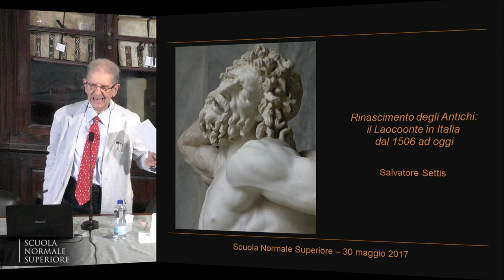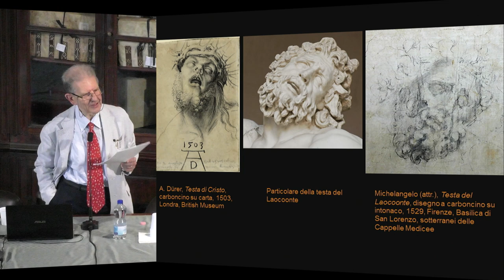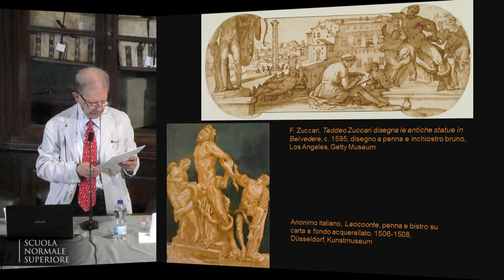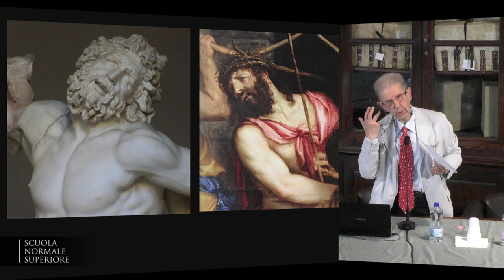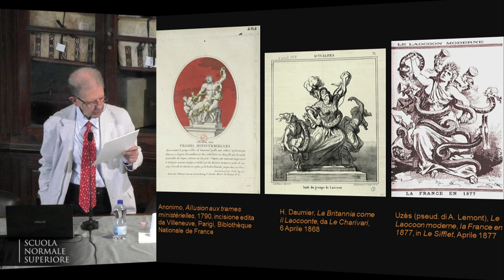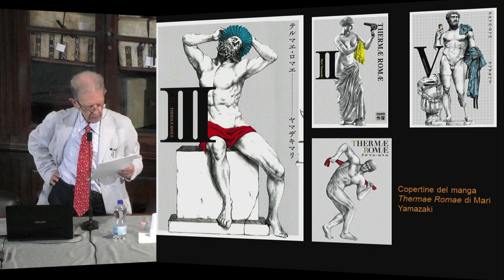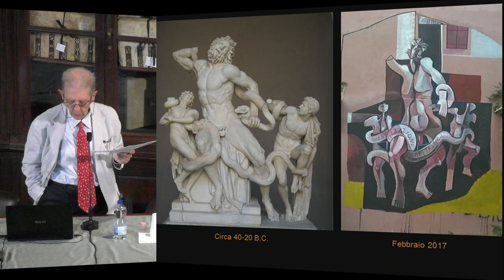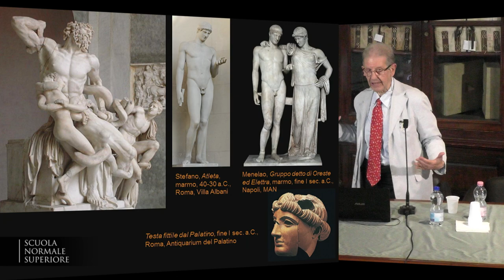Storia dell'Arte e Archeologia - Accademia dei Lincei e Scuola Normale - 30 maggio 2017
Storia dell’Arte e Archeologia
Orizzonti della storia dell’arte e dell’archeologia

Salvatore Settis, Scuola Normale Superiore

Il corso prevede un appuntamento della durata di due ore: la prima ora avrà carattere di lezione frontale mentre la seconda sarà destinata alla discussione e al confronto con i partecipanti. L’obiettivo è fornire ai partecipanti strumenti critici di indagine per affrontare in modo nuovo e originale temi e percorsi classici della storia dell’arte e dell’archeologia. Si tratta di un appuntamento unico che vuole presentarsi come esperienza pilota in base alla quale progettare il prossimo anno un corso più articolato.

PROGRAMMA
Rinascimento degli Antichi: il Laocoonte in Italia, dal 1506 ad oggi

DATA
Martedì 30 maggio 2017, ore 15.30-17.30 | Sala Azzurra

COMPETENZE ATTESE
I docenti potranno imparare a confrontarsi in modo originale con i temi tradizionali della propria disciplina e a mettere in luce – nei moduli didattici che elaboreranno – nuove chiavi di lettura e nuovi percorsi tematici da proporre ai propri studenti.

Le iscrizioni potranno avvenire compilando un form on line disponibile sul sito della Scuola Normale Superiore alla pagina entro il 19 maggio 2017 fino ad esaurimento dei posti disponibili (massimo 120).